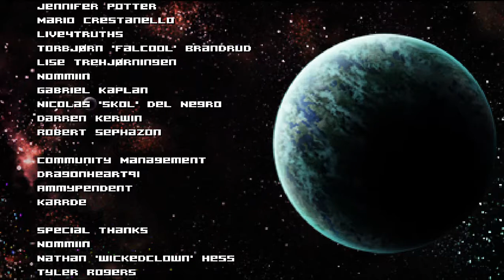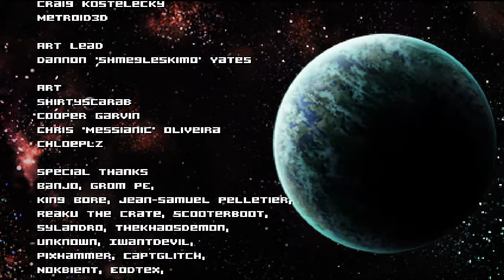AM2R - Final Area and Boss (Hard Difficulty)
First time clearing AM2R. Took a previous attempt prior to this to clear the final area. I'm not that good but i tried. Now, on to unlocking fusion mode.